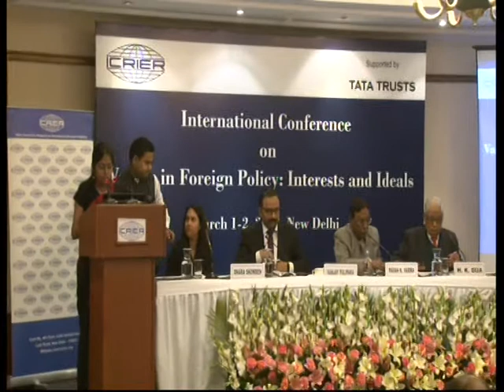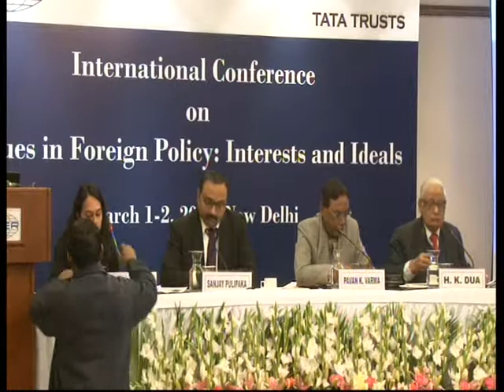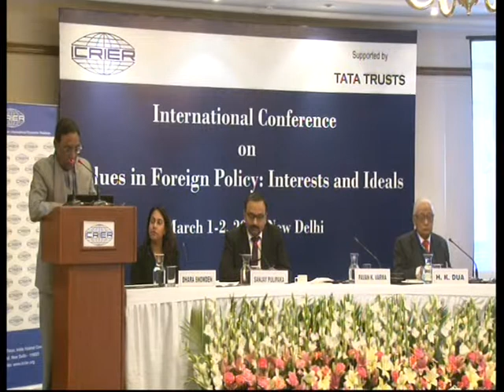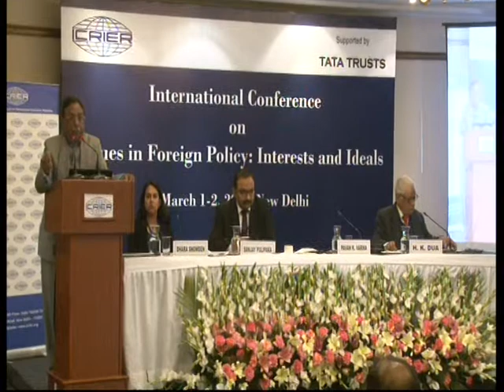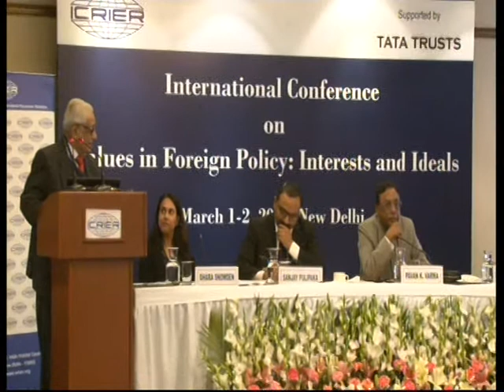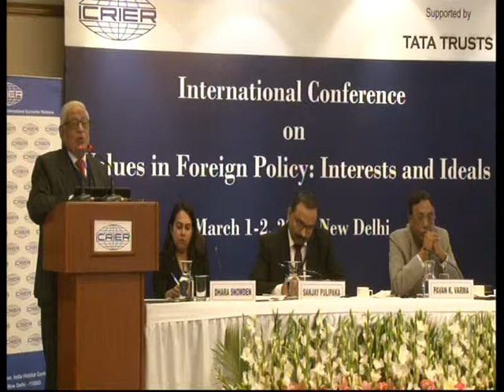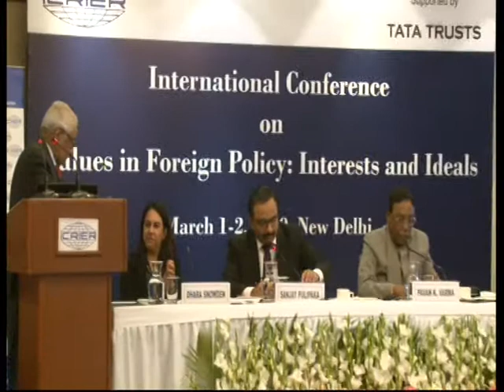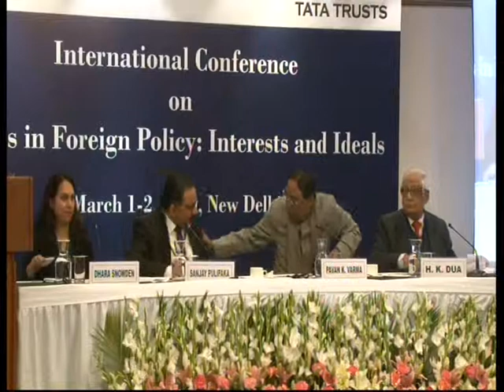International Conference on Values in Foreign Policy: Interests and Ideals -1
Values in Foreign Policy: Interests and Ideals

March 1-2, 2019, Silver Oak Hall, India Habitat Centre, Lodhi Road, New Delhi

Programme

Day 1: March 1, 2019 (Friday)

09:00 – 09:30 Registration, Meet and Greet + Tea/Coffee

09:30 – 10:30 Inaugural Session

– Sanjay Pulipaka (chair)
– Dhara Snowden, publisher’s representative
– Special Guest: Pavan K. Varma, Author, Diplomat and former Member of Parliament
– Remarks by H. K. Dua, former Chief Editor, Ambassador and Member of Parliament

10:30 – 10:45 Tea/Coffee Break

10:45 – 12:00 Session 1: The Enlightenment and Western Foreign Policy

Krishnan Srinivasan (chair), Veronica Sutherland, James Mayall, Salman Haidar

12:00 – 13:15 Session 2: Values in East Asian Foreign Policy

Jyoti Malhotra (chair), Wang Yiwei, Aftab Seth, Tadashi Anno

13:15 – 14:15 Lunch

14:15 – 15:00 Diplomatic Guest Lecture

Fredrik Erixon (chair), Ambassador Peter Burleigh

Remarks by Ms. Shireen Vakil, Head of Policy and Advocacy at the Tata Trusts

15:00 – 16:15 Session 3: Islamic Values and Foreign Policy

Zeenat Rous (chair), Dewi Fortuna Anwar, Kingshuk Chatterjee, Talmiz Ahmad

16:15 – 16:30 Tea/Coffee Break

16:30 – 17:45: Session 4: Values in ASEAN’s Foreign Policy

Kate Sullivan de Estrada (chair), Chaw Chaw Sein, Rajiv Bhatia, Iftekhar Ahmad Chowdhury

19:30 onwards Dinner

Day 2: March 2, 2019 (Saturday)

09:30 – 11:00 Session 5: Western Liberalism and Asian Values in Foreign Policy

Veronica Sutherland (chair), Kate Sullivan de Estrada, Krishnan Srinivasan, Ravi Velloor

11:00 – 11:30 Tea/Coffee Break

11:30 – 13:00 Session 6: Hits And Misses: Interests and Ideals in Foreign Policy

Maroof Raza (chair), T. C. A. Raghavan, Shakti Sinha, Fredrik Erixon, Sanjay Pulipaka

13:00 – 13:30 Session 7: Valedictory Session: Keynote Address by Ram Madhav, National General, Secretary, Bharatiya Janata Party and Director, India Foundation

13:30 onwards Thanks and Acknowledgements
Krishnan Srinivasan